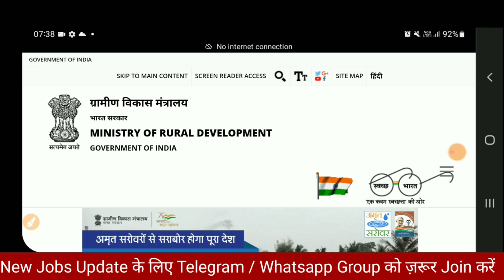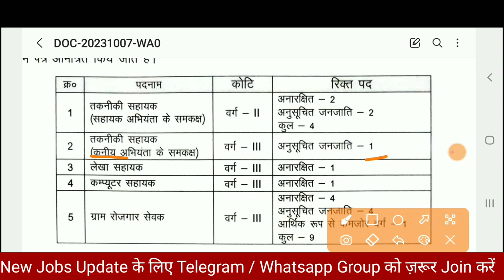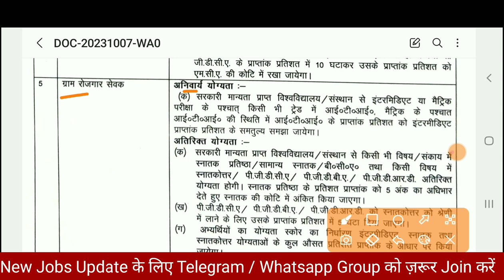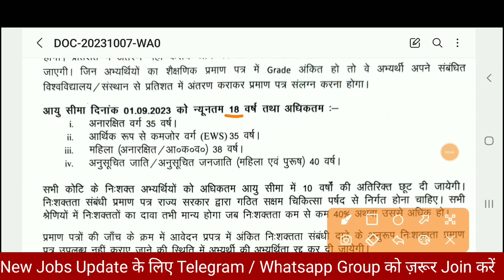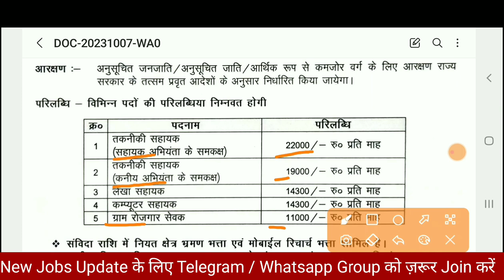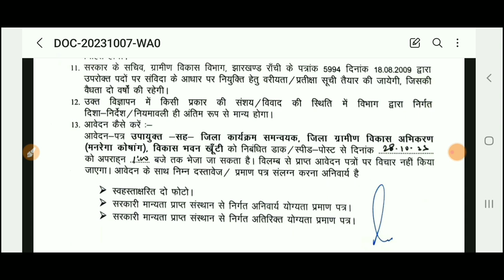Ministry Of Rural Development | Diploma B.Tech | JE Recruitment 2023 | Junior Engineer Vacancy 2023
Also Follow⤵️⤵️